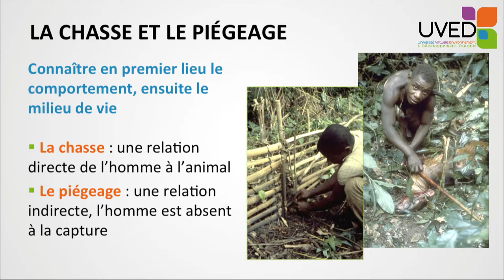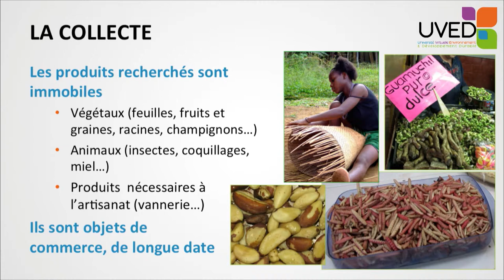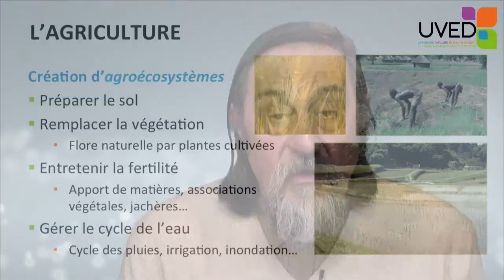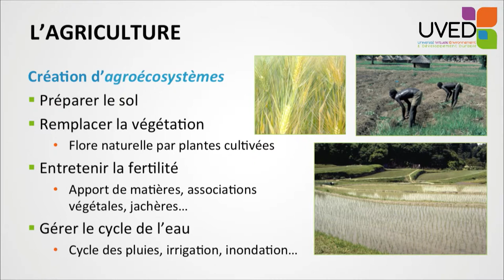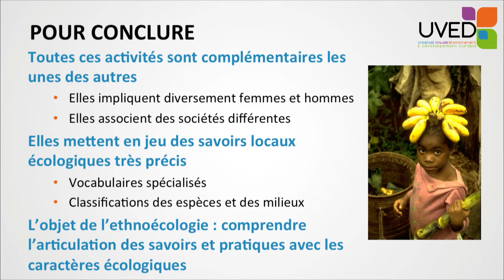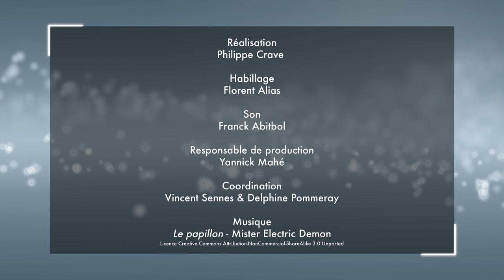Ways of life and biodiversity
Serge Bahuchet comes back to some crucial uses of the environment by the human populations: hunting, harvestinf, farming and agriculture. He evidences the complementarity of those uses, the specialisation of individuals or populations, and all the knowledge linked to those natural environments, which are the founding principles of the ethnoecology.